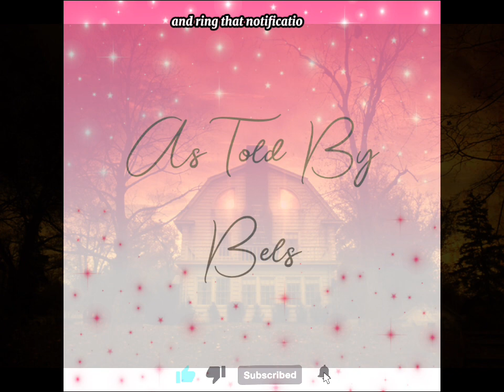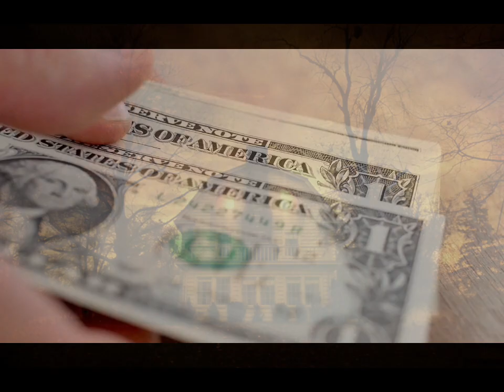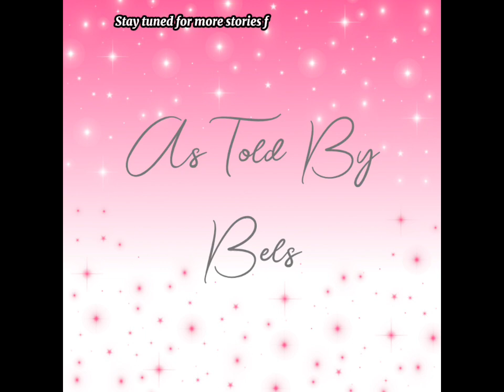Behind the Shadows: Unveiling the Truth of the Amityville Horror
The story delves into the tragic upbringing and subsequent murderous rampage of Ronald "Butch" DeFeo Jr., followed by the harrowing experiences of the Lutz family who move into the infamous Amityville house, encountering a series of terrifying paranormal phenomena that mirror DeFeo's violent past, ultimately leading them to seek refuge from malevolent forces with the help of paranormal investigators Ed and Lorraine Warren.